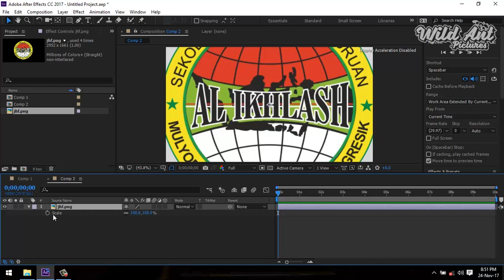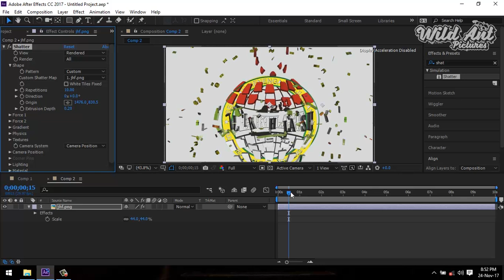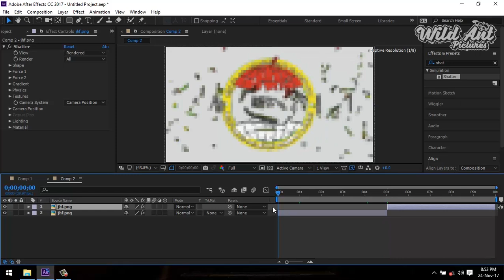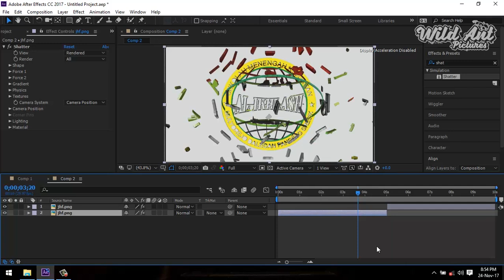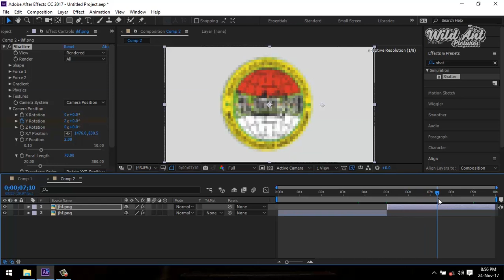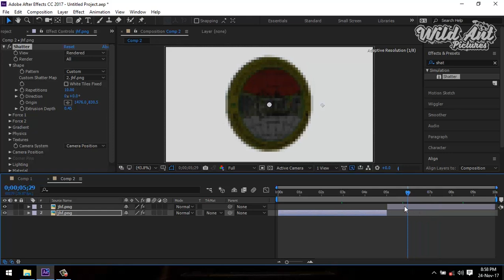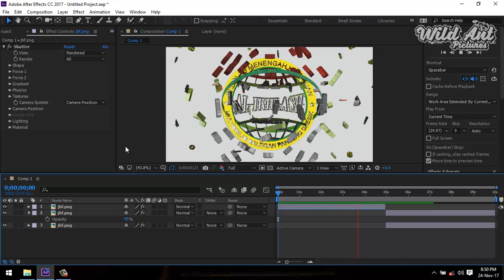Tutorial Bumper Opening Logo 3D - After Effect - wild ant pictures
video tutorial ini membahas bagai mana cara membuat logo 3d dan cara menganimasikanya...    Tutorial opening bumper 3d